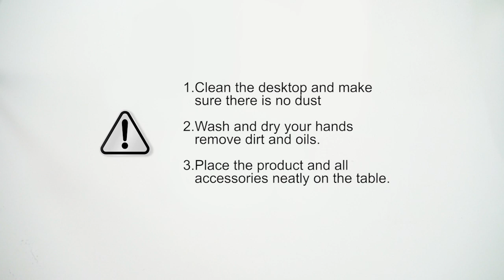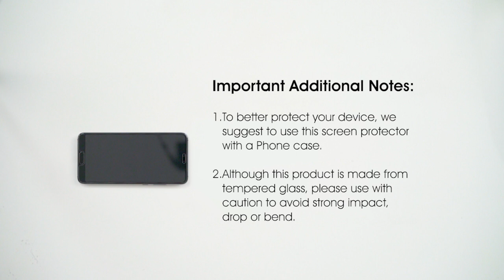Installation Video for Colored Frame Screen Protector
No bubbles & easy installation